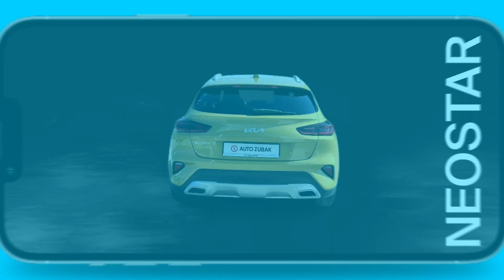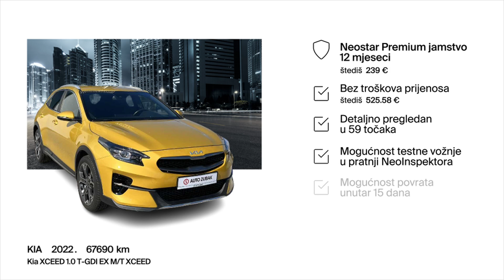Više nego što očekuješ - KIA - XCeed - 49169